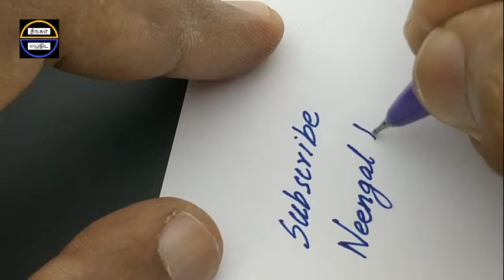Hauser Rush Gel Rs 5 to 7 - Views in Tamil - 89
Price: INR 7 | Type: Gel Pen | Body: Plastic | Clip: Plastic | Grip: Plastic | Quick Dry: No | Refill: Medium Tip | Color Ink: Dark Blue